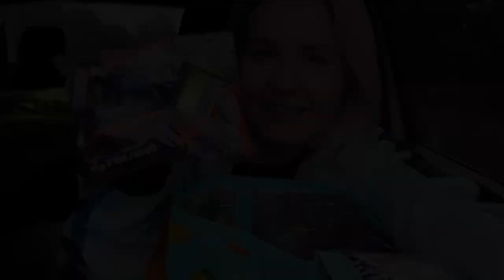Weekend Vlog! Quick trip to Melbourne | road trip, hair styling & baby prep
Hair Instagram